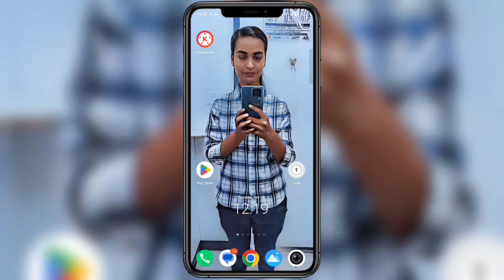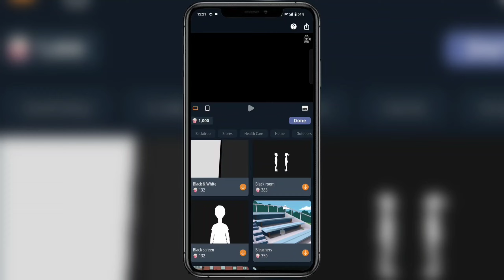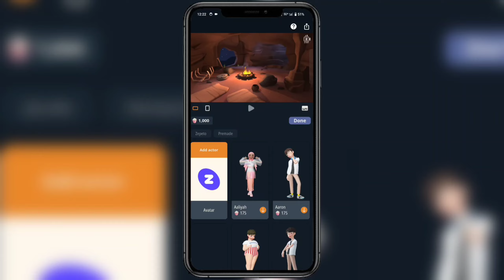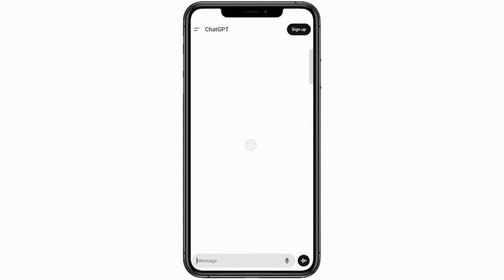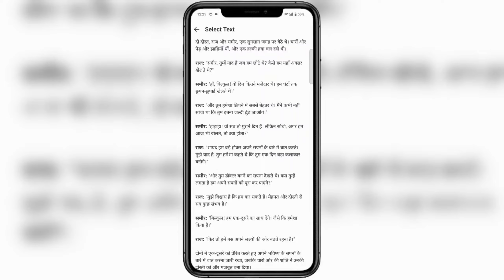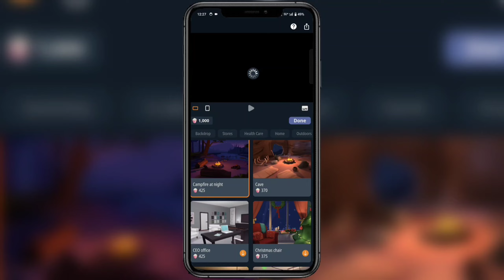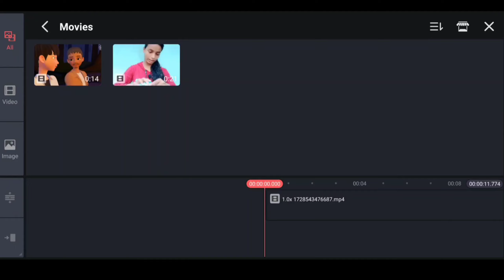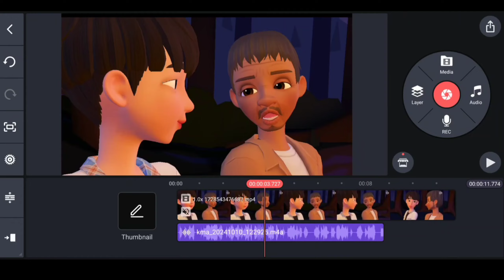cartoon video kaise banta hai | How to make cartoon videos by writing text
Hastag

Hii friends ♥️♥️♥️
Topics-
3d animal video kaise banaye

topic cover-
cartoon video kaise banta hai
Cartoon video kaise banate hain
mobile se
cartoon wala video kaise banta
hai
cartoon short video kaise banta
hai
3d cartoon video kaise banta hai
Cartoon jaisa video kaise banta

how to make cartoon video for
how to make cartoon video with
chroma toons
how to make cartoon video with ai
how to make cartoon video in

YOUR QUERY SOLVED :- mobile se cartoon video kaise banaye 2023
cartoon story video kaise banaye mobile se
animation story video kaise banaye
animation story video kaise banaye mobile se